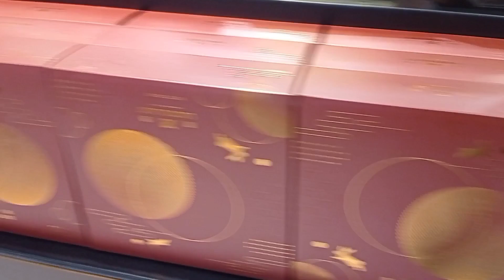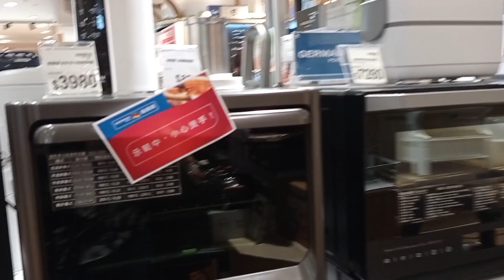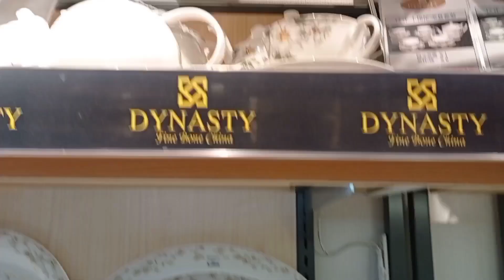THE WHAMPOA, HONG KONG'S MALL THAT LOOK LIKE A BOAT || CULTURE TRIP • (part 1)